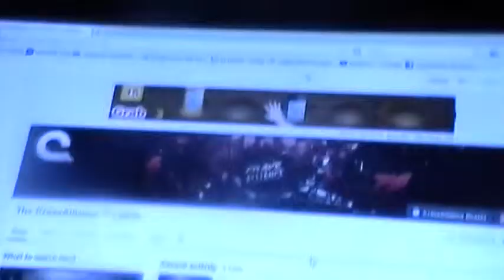Gaming Setup 2014